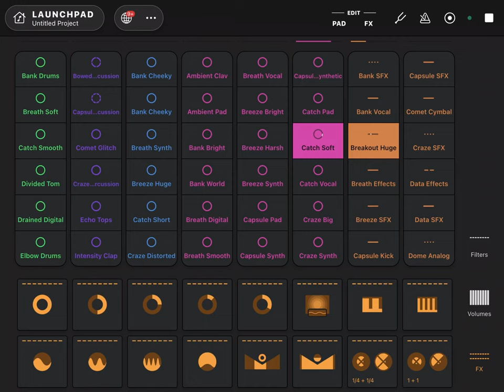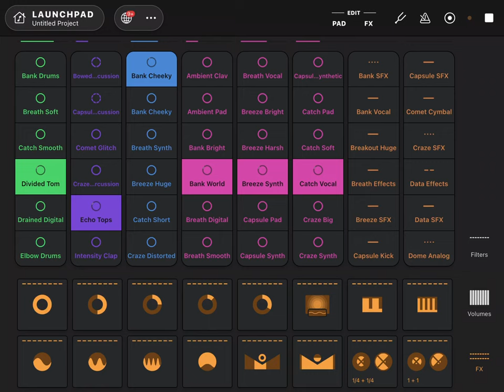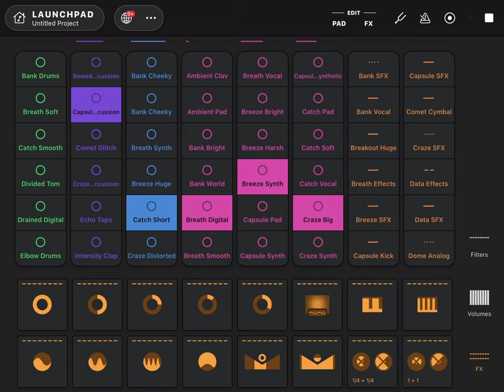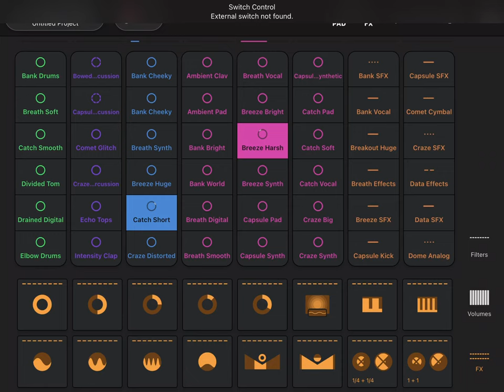1 hour of stormy and tropical AI music and beats